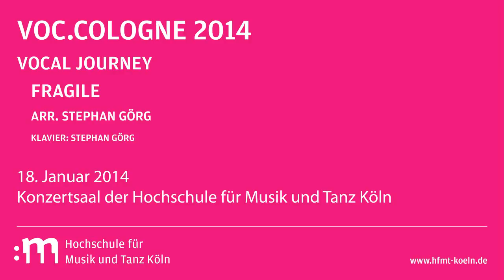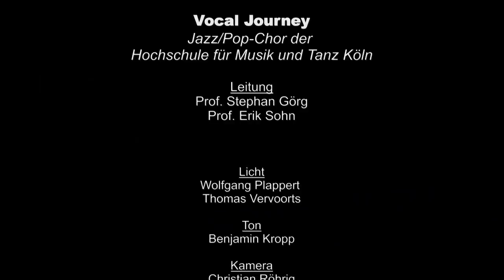Vocal Journey: Fragile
voc.cologne 2014